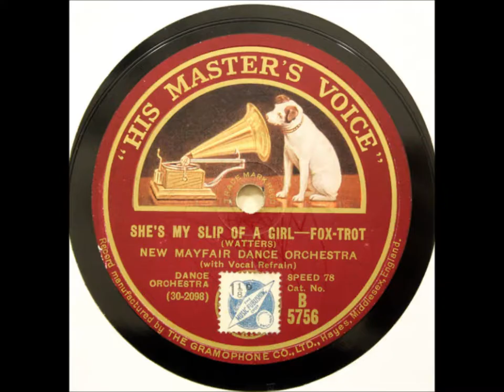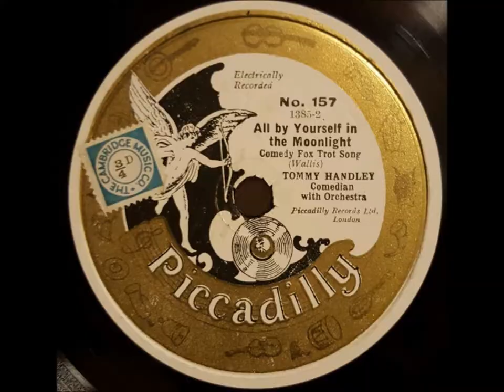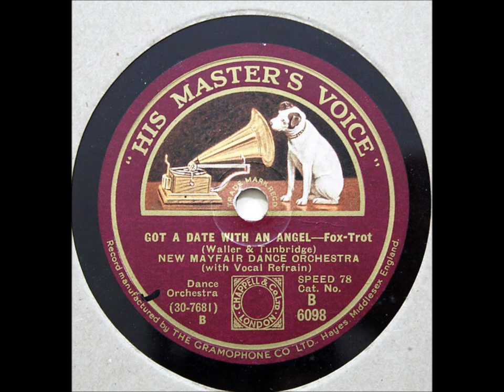King of Jazz Medley (1930) New Mayfair Orchestra conducted by Ray Noble (Paul Whiteman songs)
The New Mayfair Orchestra is conducted by Ray Noble here. The film The King Of Jazz featured Paul Whiteman's ensemble, but here we have a British interpretation of the great songs featured in that classic film.

This medley was recorded in London on June 4, 1930.

Listen for "A Bench In The Park" and "It Happened In Monterey" and "Ragamuffin Romeo" and "Happy Feet" and "Song Of The Dawn"